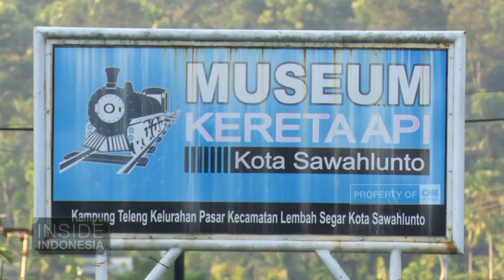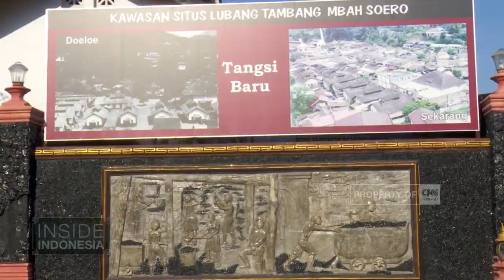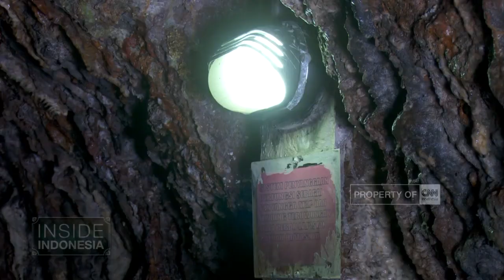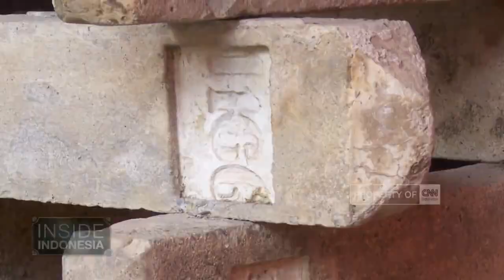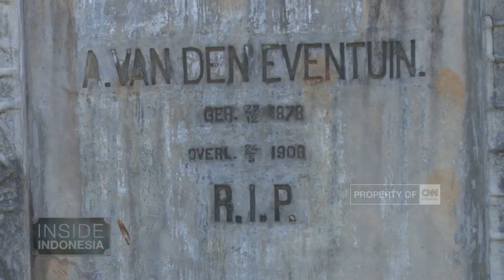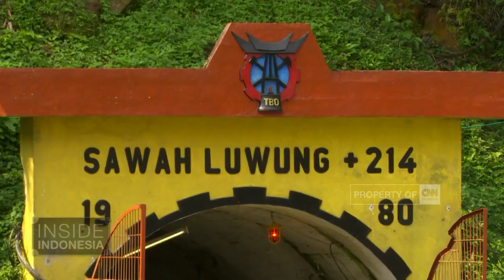Pusaka Sejarah Sawahlunto - Inside Indonesia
Cerita tentang pusaka di kota batu bara, Sawahlunto tidak akan ada habisnya.
Disini batu bara diukir menjadi oleh-oleh khas Sawahlunto. Kota ini menjelma menjadi kota wisata tambang yang berbudaya. Pusat kotanya dihiasi dengan bangunan-bangunan lama peninggalan masa penjajahan Belanda. Kota yang terletak 95 km dari kota Padang ini memiliki jejak pertambangan batu bara yang masih eksis hingga kini. Misalnya, lubang tambang Mbah Soero sepanjang lebih dari 10 km dengan lebar hampir 2 meter ini adalah lubang tambang pertama di kawasan Soegar yang kini dijadikan objek wisata tambang. Dulu para penambang bekerja dalam keadaan terikat rantai. Makanya, mereka disebut orang rantai. Inilah yang menginspirasi tarian rantai bakureh yang dalam bahasa Minangkabau berarti bekerja secara paksa. Denyut usaha tambang batu bara yang masih terus eksis hingga kini, menjadi “PR” bagi Sawahlunto untuk melakukan upaya penyelamatan lingkungan pada area bekas tambang melalui reklamasi maupun reboisasi.

Like & Follow Facebook:
CNN Indonesia

cnnindonesiatv